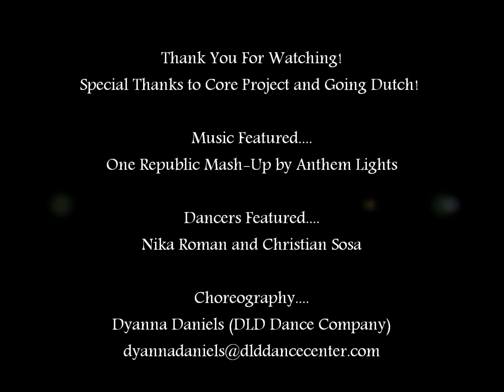What is a Good Life?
Special Thanks to Core Project and Going Dutch!

Music Featured.
One Republic Mash-Up by Anthem Lights

Dancers Featured.
Nika Roman and Christian Sosa

Choreography.
Dyanna Daniels (DLD Dance Company)